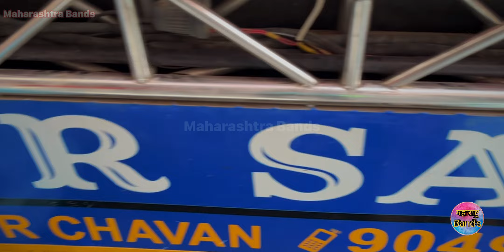गोंडा वाली ये पोर 💃| कडक Quality 🔥| Sur Sargam Band Dabhadi🥁🔊| Gonda Wali Por | HD+SOUND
0:00 Intro
0:28 Gonda Wali Por band
1:30 Sur Sargam Band Dabhadi
3:55 Outro

| गोंडा वाली ये पोर गोंडा वाली ये |  Gonda wali ye por gonda wali ye | Super hit ahirani khandeshi song
गायक - ( पैलवान) विशाल ठाकरे
गितकार - विशाल ठाकरे
 म्युजिक- दिपक भाऊ मोरे  ( सिंगर)
रेकॉर्डिंग-  चंद्रकांत बडगुजर Dj chandrakant - shindkheda
Various Artist and respected song owners

Not FoUnD

Shot on iPhone 13 @ 1080p 60fps

Social Links ---

©Maharashtra_bands

Note - *हा विडिओ Band मालकाची परवानगी घेऊनच व मी स्वतः शूट करून टाकलेला आहे.*